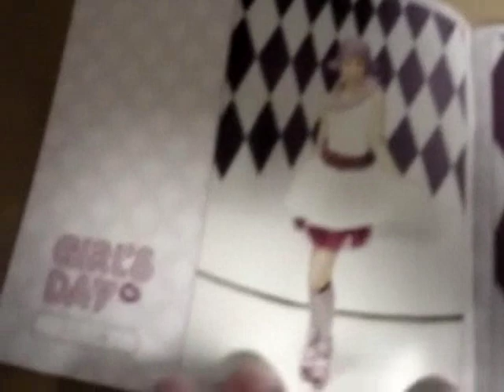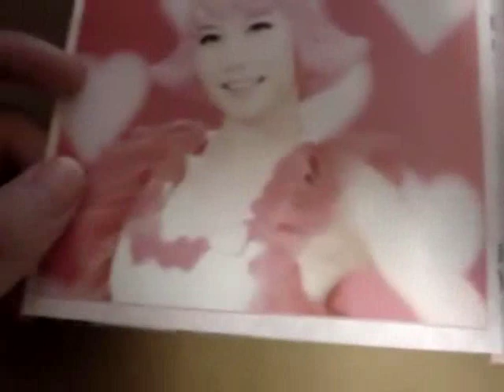Girl's Day (걸스데이) - Girl's Day Party Debut CD 100709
Support Girl's Day!

Since their comeback is approaching I thought I would post a video of their debut cd.

[Credit: st4021 Blog]